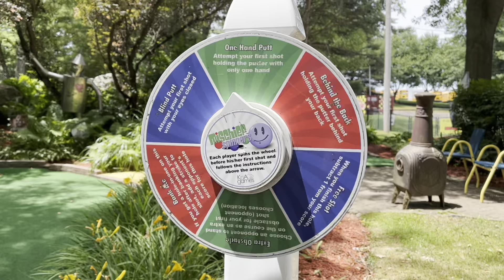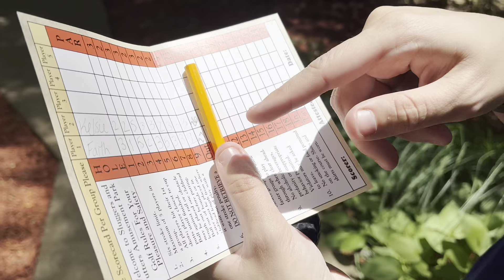SLUGGERS AND PUTTERS | GOLF COURSES AND FULL PARK TOUR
Join us at Sluggers and Putters in Canal Fulton, Ohio! This small amusement park has lots of fun things, shoved into a small theme park. 2 mini golf courses, 2 go-kart tracks, lots of rides, rock-climbing, batting cages, and more! We played both golf courses and show you around the park. Enjoy the video!

If you are a returning subscriber, thank you for all the continued support on our videos! We really appreciate it! We hope everyone enjoyed this video. Thank you for being an important part of our YouTube journey!

- Kelsie & Faith

- If you are interested, we have two official Kelsie & Faith merch items, available on our website!